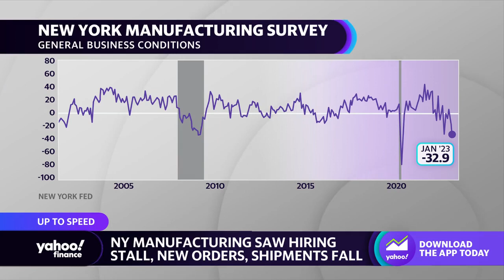New York state manufacturing survey falls 22 points amid industry contractions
Yahoo Finance Live anchors Dave Briggs and Seana Smith discuss the latest data from the New York Empire State Manufacturing Index, which found that manufacturing activity dropped steeply in January to its fifth-worst reading in the survey's history.